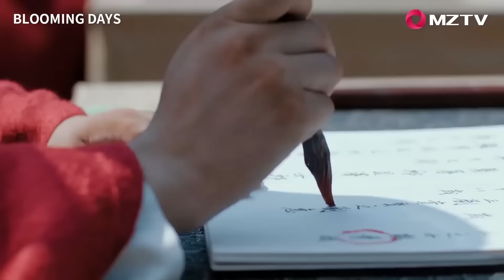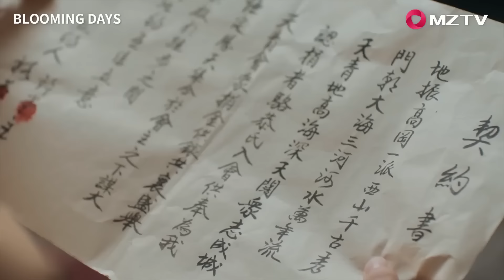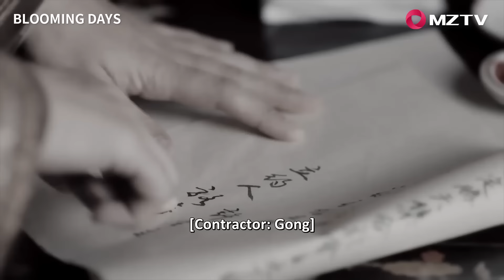王爺選妃，姑娘怕被選中，狠心把臉弄毀容，直接落選